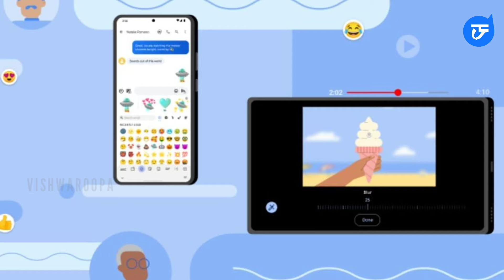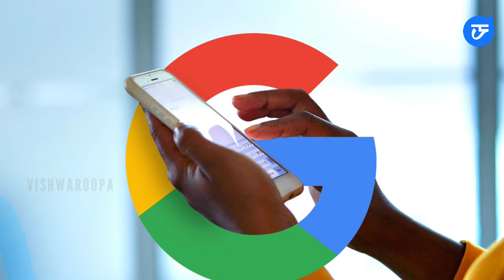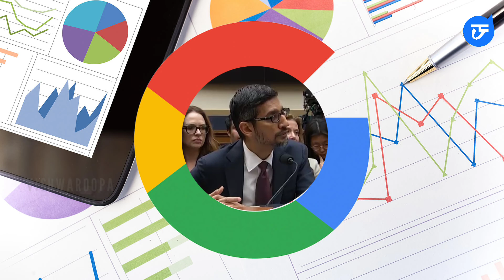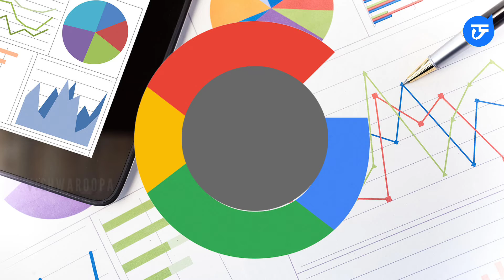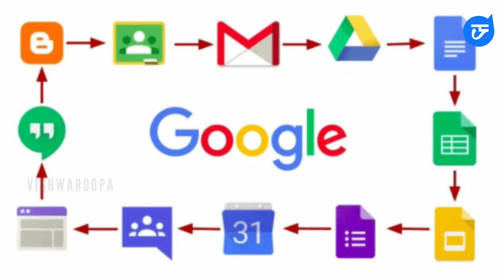ನಮ್ಮ ಮೊಬೈಲ್ನಲ್ಲಿ Privacy ಇಲ್ವಾ | ನಮ್ಮ personal Data safe ಇದ್ಯಾ | Google CEO ಏನಂತಾರೆ?